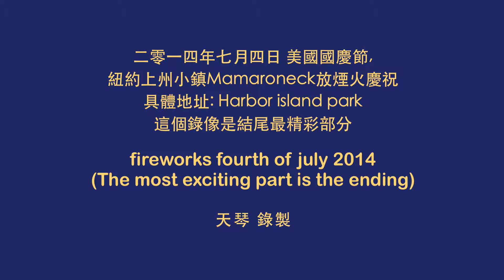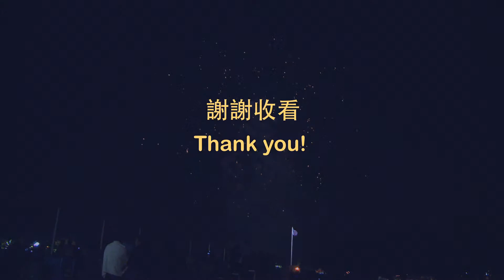美國紐約上州Mamaroneck放煙火慶國慶(ending only) 2014/07/04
Independence Day (United States), Fourth of July 2014, fireworks in Harbor island park of Mamaroneck, NY, USA